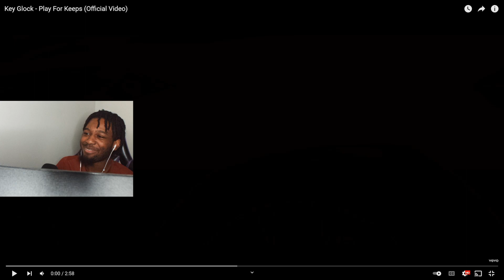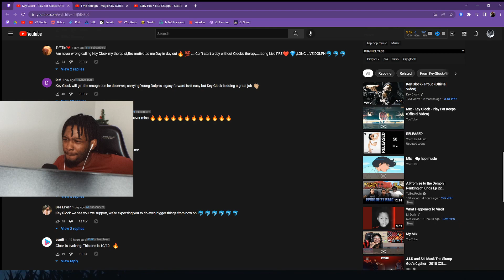bobe reacts to "Key Glock - Play For Keeps (Official Video)"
Leave a like for more! Hope you all enjoy!